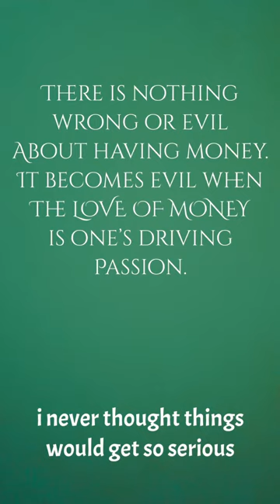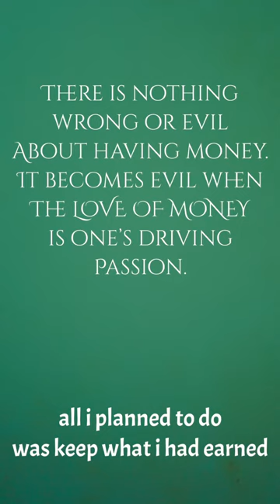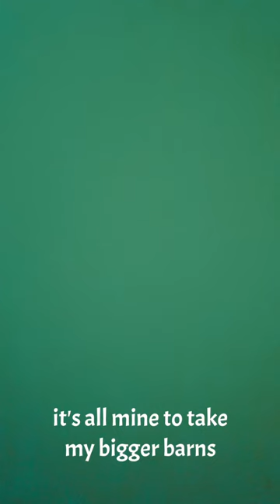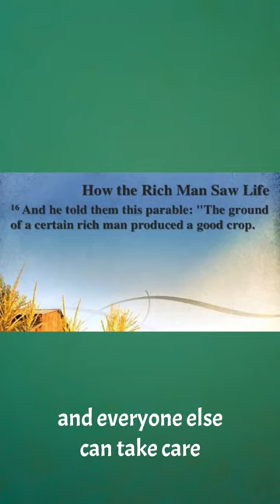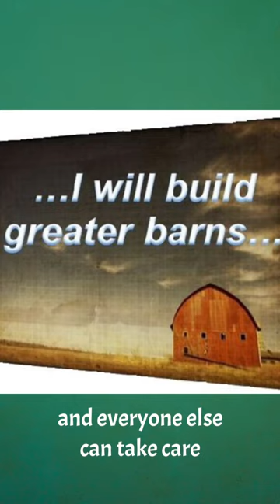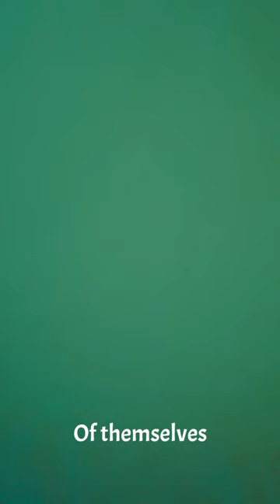“I’ll Build Bigger Barns” Lyrics and music by Justin Holloway December 8, 2022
Based on Jesus’s parable of the rich man